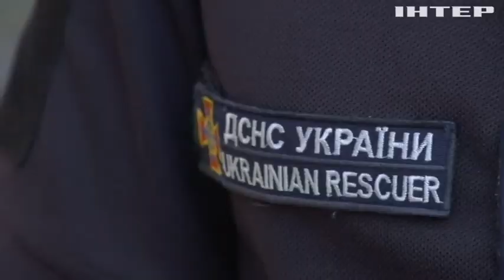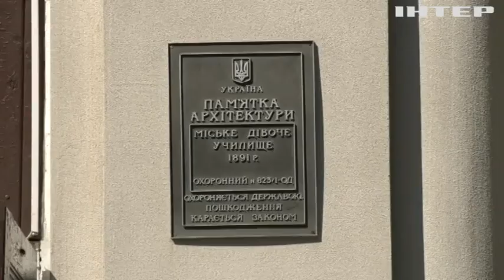На Одещині ліквідовують наслідки ворожої атаки